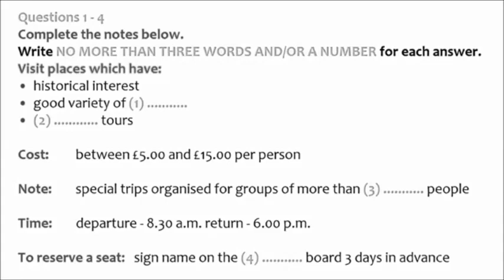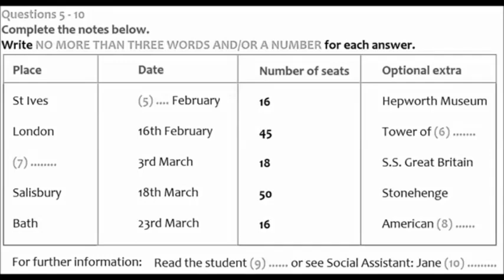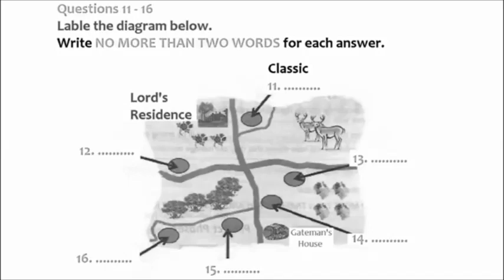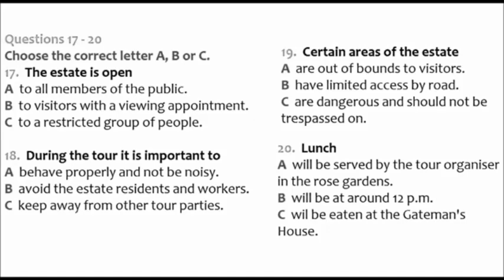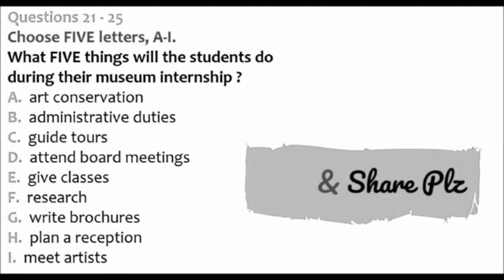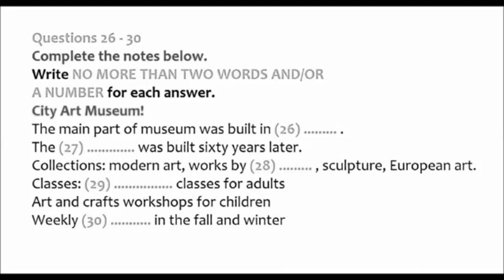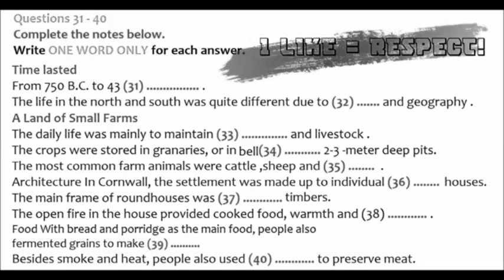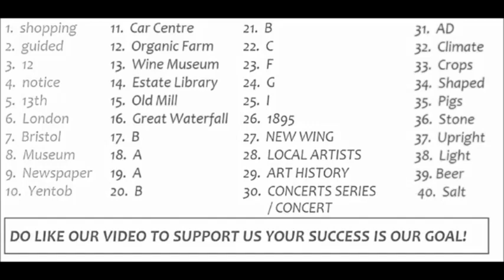IELTS Listening Simulation Test 60 || 21-11-2020